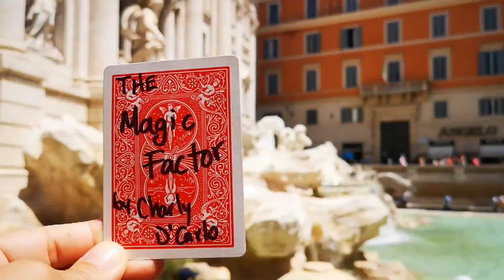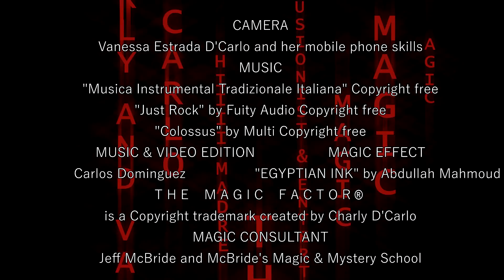Coin Magic at the Fontana di Trevi, Roma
This time Charly D'Carlo will do something unusual with 2 borrowed and signed coins, check it out!